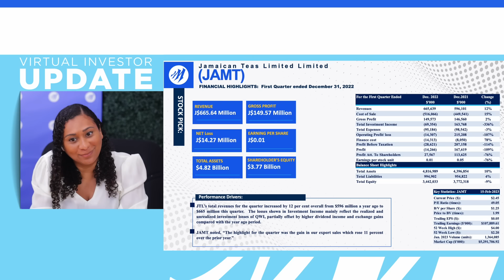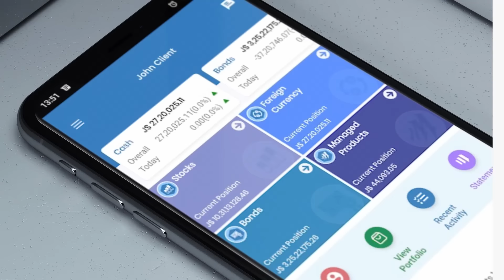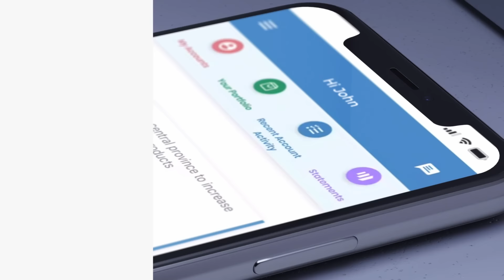Mayberry Investments Limited: Investor Update 'JAMT, Featuring John Mahfood'